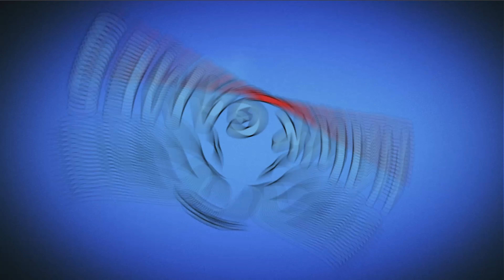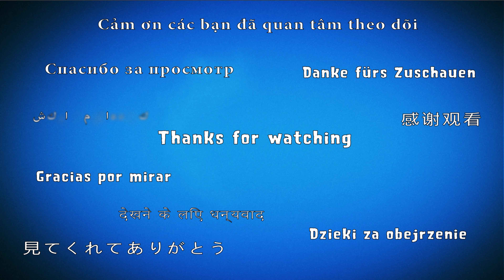Plants vs Zombies 2 Defend Your Home Chapter 4 Day 6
New let's play of Plants vs Zombies 2 Defend Your Home. Contain 50 new mission with new plants and new zombies. Download for android, ios, pc for free 2018.

Game: Plants vs Zombies 2 Defend Your Home
Platforms: Android
Publisher: Fan made
Developer: Fan made
Video creator: Me (Hawk)
Video concept: Me (Hawk)
Video editing: Me (Hawk)
Softwares: Bandicam, Sony Vegas Pro & Adobe.